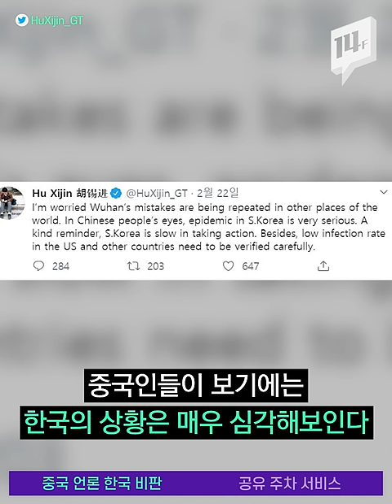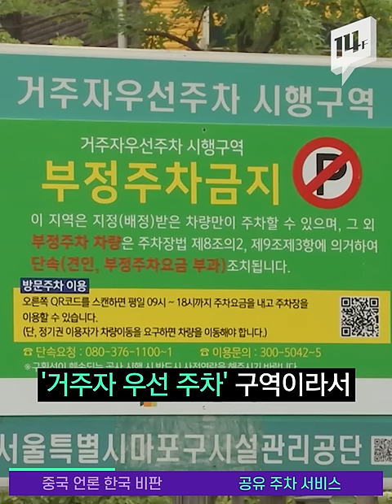“한국 상황 매우 심각..대응 느려” 중국 언론이 할 소리는 아닌데? / 14F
‘한국의 대응이 느리다’ 중국 관영매체 편집국장이 한국을 향해 훈계했는데요. 네티즌들은 바이러스 진원지 중국이 할 말은 아니라고 비난했죠. 또한 세계 각국에서는 한국인의 입국을 금지하는 등 저마다 강력한 조치를 내놓고 있습니다.